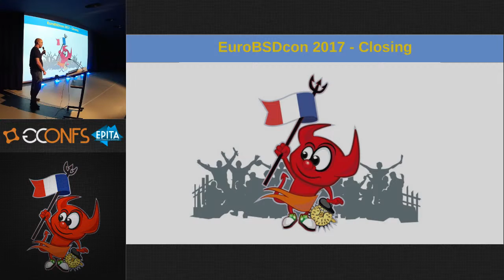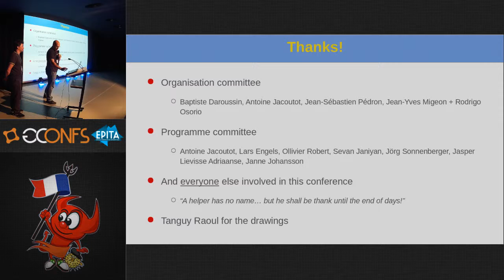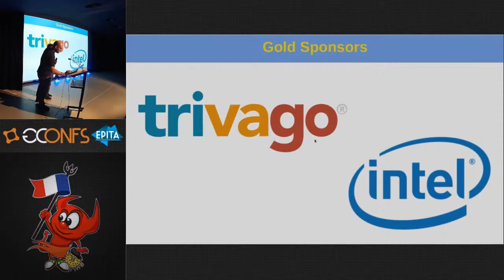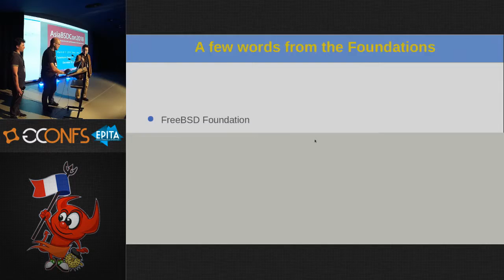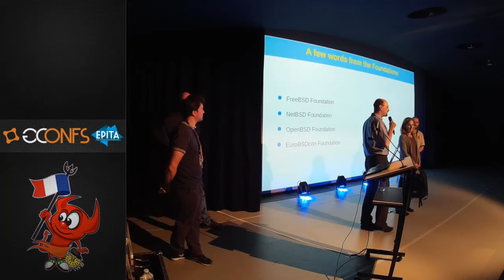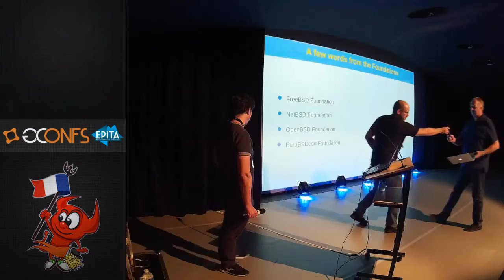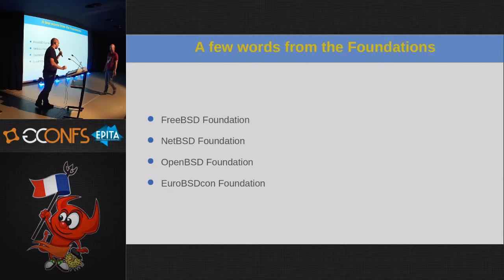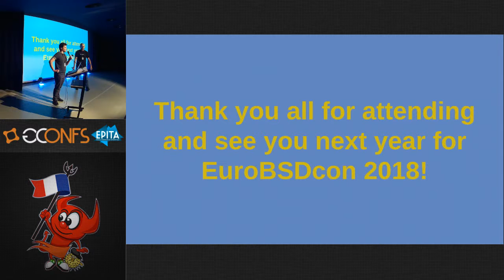Closing - Antoine Jacoutot & Baptiste Daroussin